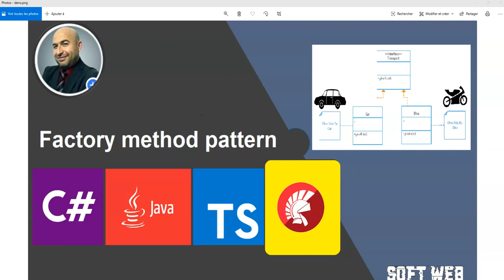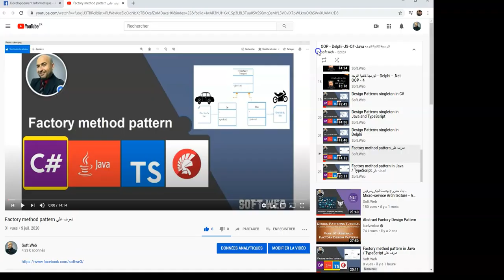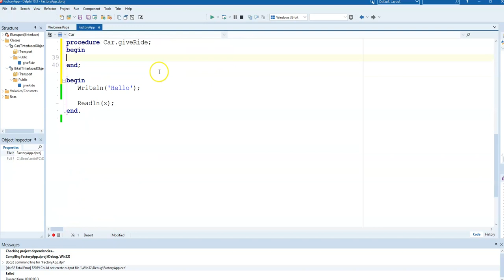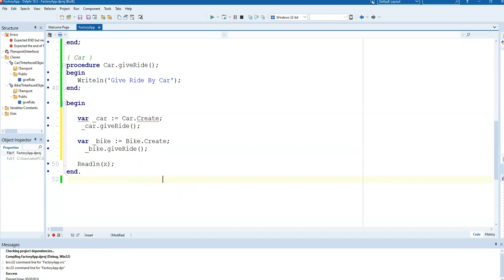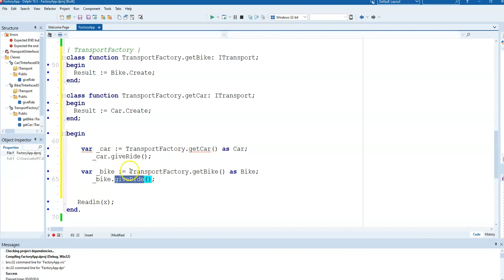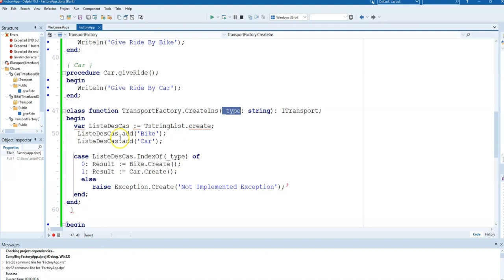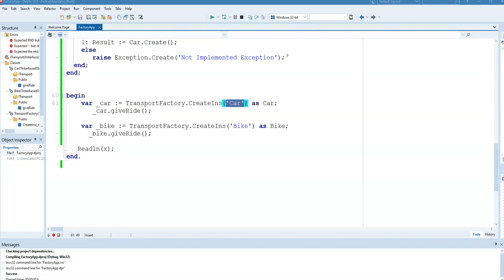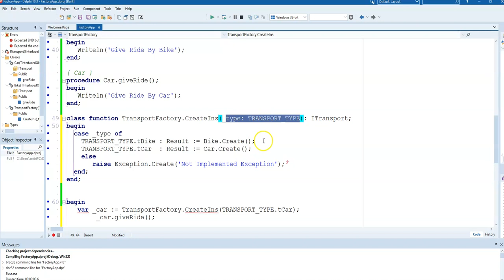Factory method pattern in Delphi تعرف على